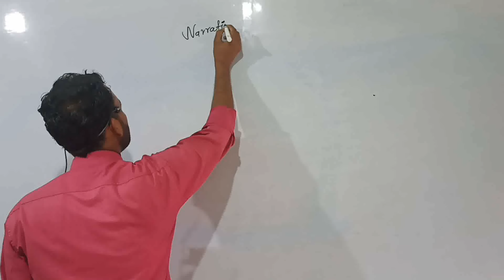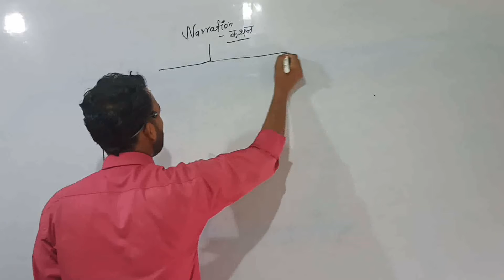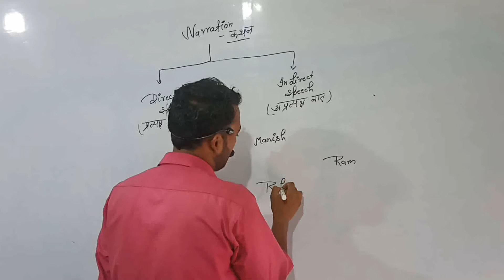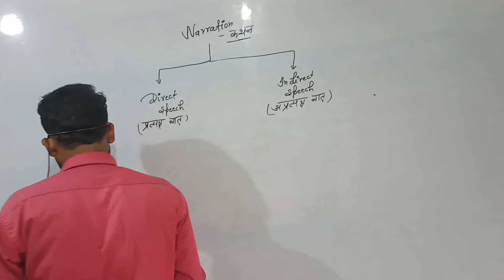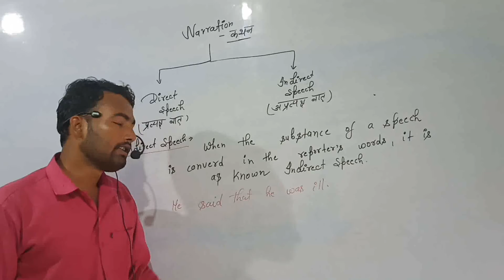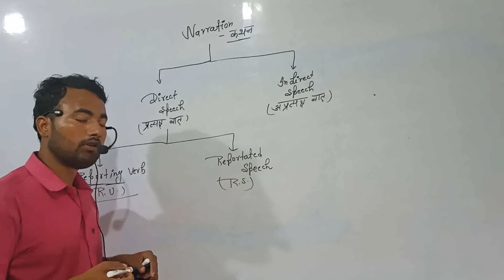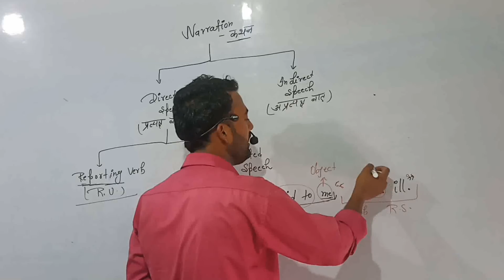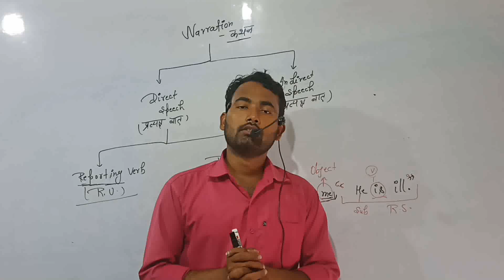Narration (Direct to indirect) msenglishclasses by Manish sir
Hallo My friends and my students.

Online classes start daily class 6 to 8th( translation) at 2 pm

Class - 9 to 10th  at 2 pm daily

Classe- 11 to 12th at 6 pm daily

This channel is learning to speak and write English in better and easier words for you.

Please join telegram and WhatsApp group so that you may get information and notification.